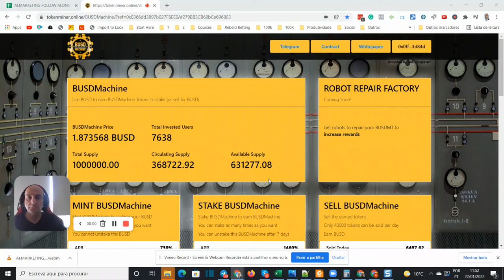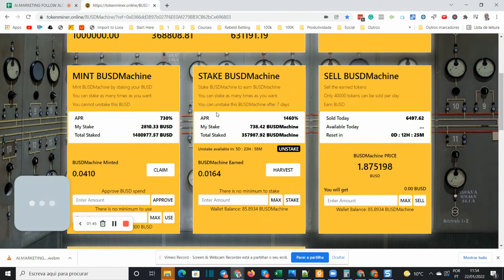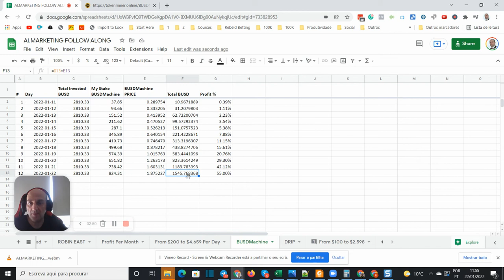BUSDMachine Follow Along - Day #12 - $1545.76 Profit